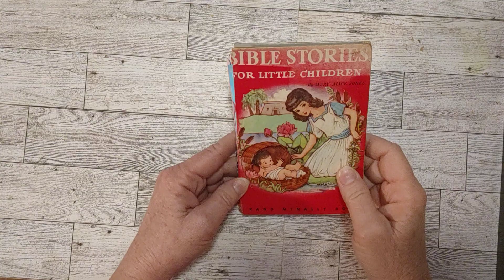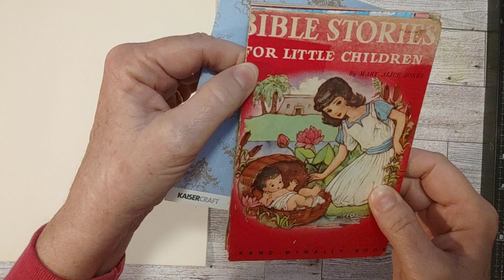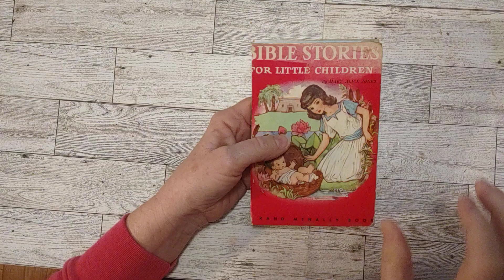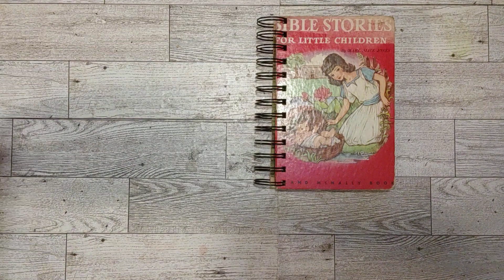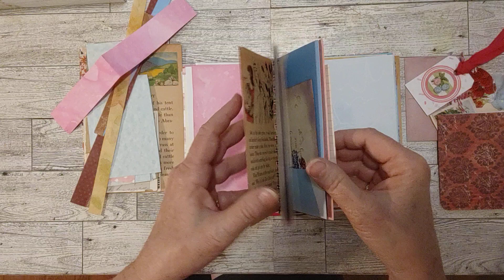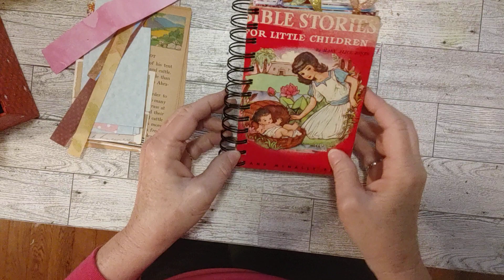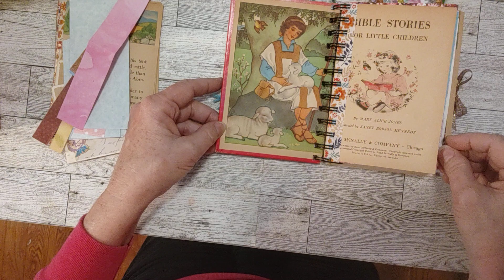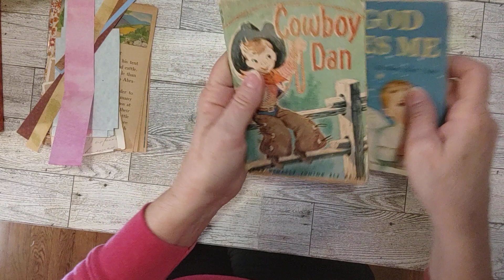Mother's Day Special - Complete Junk Journal start to finish - from a Rand McNally Book SOLD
Mother's Day Special - Making a journal from start to finish.

Link to my eBay shop called Sheree's Shop

Ebay Shop
My jewelry channel - Jewelry Crafts with Sheree:   @jewelrycraftswithsheree6687

SOME OF MY FAVORITE CRAFT SUPPLIES:
HP Sprocket
HP Photo Sheets for Sprocket
Fiskars Papercutter with roller blade
Slot Punch
Sizzix Big Shot
Set of 3 Butterfly paper punches
Bird Ephemera Book
Art Glitter Glue: With tip
Art Glitter Glue: Without tip/refill
Prima Flower Pillar
Stamp Block set
Waxed Thread for book binding
Doll needles for sewing in signatures
Plastic envelopes I use for my die storage
Corner rounder
Quicklets (small eyelets)
Adhesive pockets
12" Guillotine Trimmer

(These funds will be used for craft supplies and making my dreams come true)